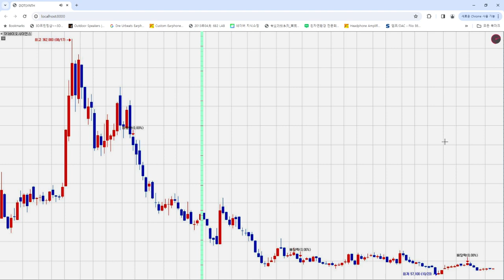SK바이오사이언스(302440)2024-02-20-소니피케이션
SK바이오사이언스 주간그래프를 가지고 그래프 데이타를 음성으로 변환시켜보았습니다.
들어보시고 좋으면 좋아요! 한번 부탁드립니다.^^
즉, 소니피케이션 작업을 했습니다.
감사합니다.

%주의%
꼭 이어폰이나 헤드폰 청취시 음성이 높으지 확인하세요!